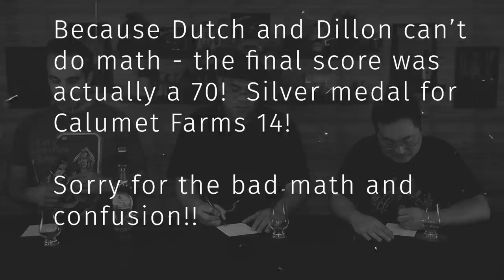Calumet Farms 14 year bourbon | The Ultimate Spirits Competition | Curiosity Public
In this episode we try out the 14 year old bourbon from Calumet Farms!  This is a product we believe to be sourced from Barton Distillery - how will it fare when subjected to our 100 point scoring system?  Let's see!

Do you want to see our full discussion of every category?  Then join Curiosity PRIVATE today